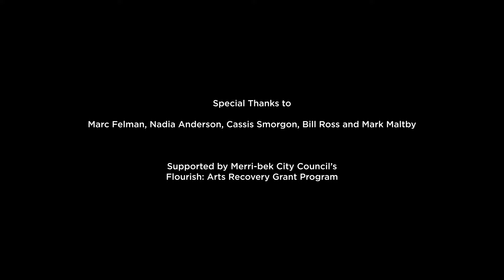barrbiecuue | Josh Glanc sketch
barrbiecuue is a short film/sketch written and directed by Josh Glanc.
Starring Josh Glanc, Alex Hines and Patrick Durnan Silva.
Produced by Stupid Old Studios. Post production work by Stupid Old Studios, Adam Bernet @Mental Images, Sam Viner @Look Studios, Adam Smyth @String and Tins.

Supported by Merri-bek City Council's Flourish: Arts Recovery Grant Program

Written and Directed by Josh Glanc.

James and Sophia Anderson and Lex Smorgon

Crew:
Producer: Emma Sharp
Production Manager: Lucy Griffin
Director of Photography: Evan Munro-Smith
Gaffer: Michael Hales
Camera Operators: Evan Munro-Smith, Bec Petraitis
Camera/Gaffer Assistants: Jam Nawaz, Simon McCulloch, Matt Jenner

Art Director: Stuart Daulman
Sound: Beau Oakley
Editors: Adam Bernet, Evan Munro-Smith
Grade: Sam Viner @ Look Studios
Sound Design: Adam Smyth @ String and Tins
Original Music: Nev Fridberg